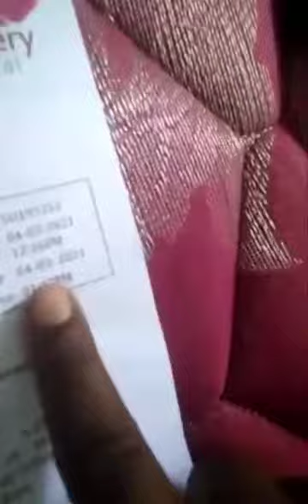தைராய்டுக்கு தீர்வு அவசியம் பாருங்கள் ஷேர் பண்ணுங்க...! Arasu Malar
🙏 அவசியம்🙏 பாருங்கள் பகிருங்கள் 🙏 தீர்வு 3 வருட காலா🙏 தைராய்டுக்கு தீர்வு கிடைத்தது 👍சான்👍 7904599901 அனைவருக்கும் ஷேர் பண்ணுங்க